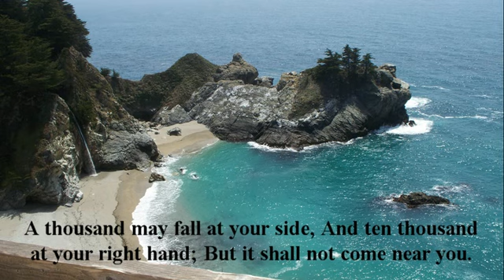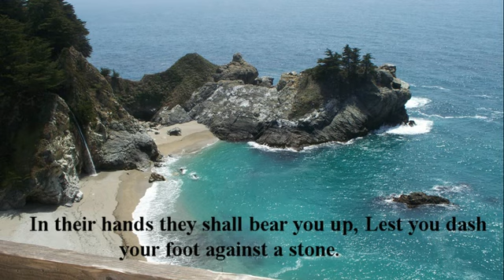Psalm 91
Diane reads her favorite Psalm (NKJV), Psalm 91.  The  back ground is McWay falls in California, just south of Big Sur.   May you always be  blessed and thanks so much for lifting up the name of our Lord Jesus Christ.  Rick and Diane Titus.   Please click the red "R" to view the other  "Rick Titus Gospel Guitar"  videos.